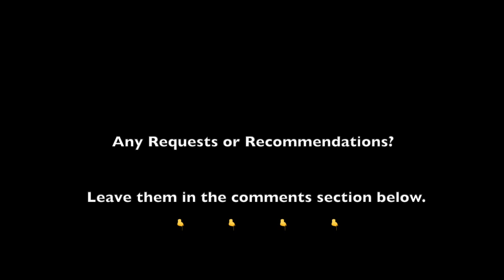BEGINNER Acrylic Painting / Time Lapse / BIRD - "Owl in the Wood"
I painted a beautiful brown owl sitting in a tree trunk. Its big yellow eyes, and large black pupils, were a challenge to keep symmetrical and round. The white face brightens this dark painting as its feathers camouflage in its natural setting.

In this piece I learned that acrylics dry darker than when first applied...but the overall product is a great representation of what I hoped to capture!

Art by Heather - Video 3